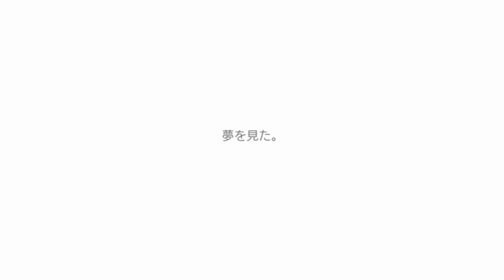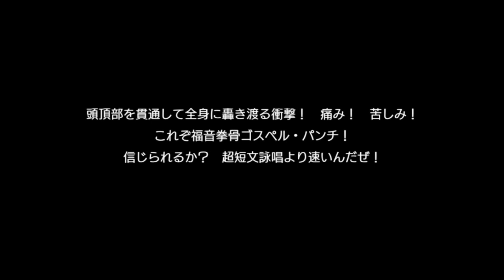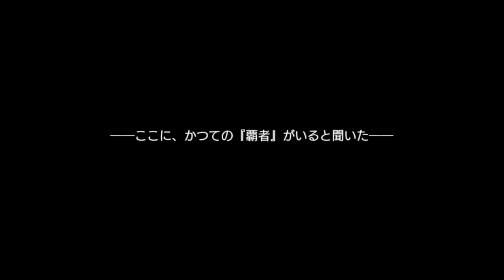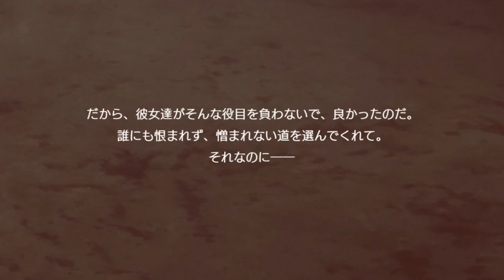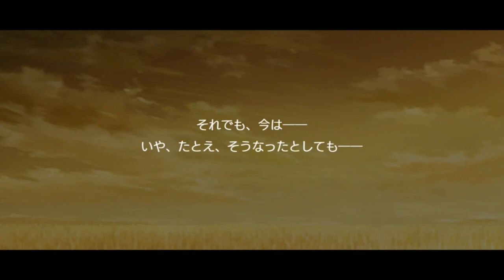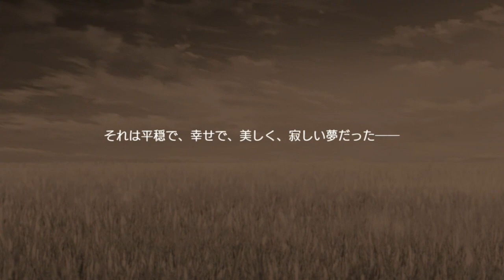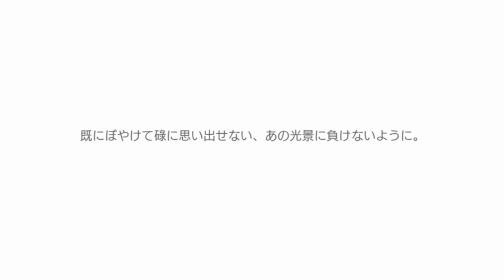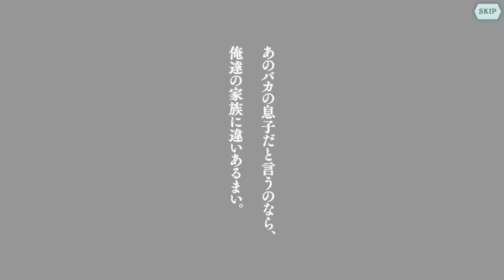ベル×アルフィア親子IFストーリー(ネタバレ注意)「ダンジョンに出会いを求めるのは間違っているだろうか？」